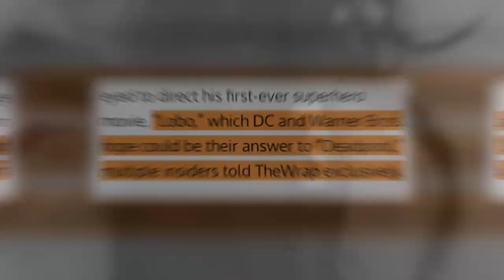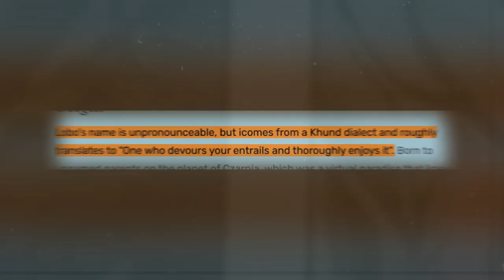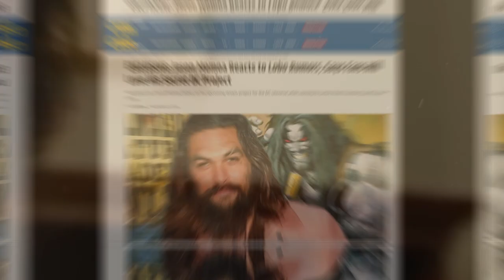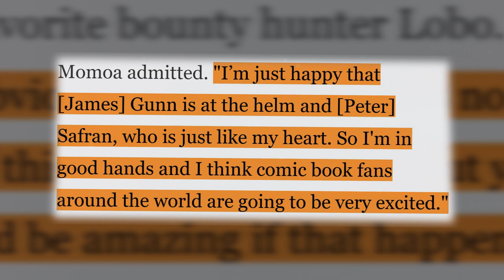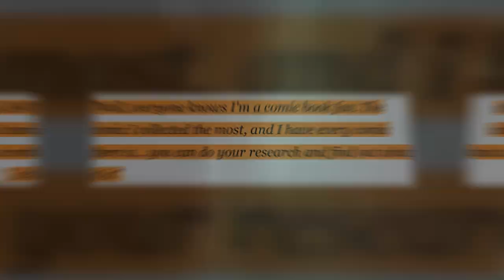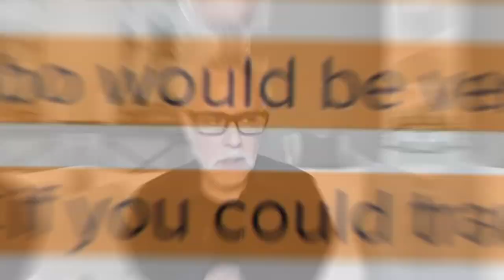LOBO Is About To Change Everything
About:
Lobo is a character appearing in comic books published by DC Comics. He was created by Roger Slifer and Keith Giffen, and first appeared in Omega Men #3 (June 1983). He is an alien from the utopian planet of Czarnia, and he works as an interstellar mercenary and bounty hunter.

Lobo was first introduced as a hardened villain in the 1980s, but he soon fell out of use with writers. He remained in limbo until his revival as a bounty hunter with his own comic in the early 1990s. Writers attempted to use Lobo as a parody of the 1990s trend towards "grim and gritty" superhero stories, but he was instead enthusiastically accepted by fans of the trend. This popularity led to the character having a much higher profile in DC Comics stories from then on, as well as starring roles in various series in the decades since. Lobo made his live-action debut in the 2019 premiere episode of the second season of the television series Krypton, portrayed by Emmett J. Scanlan.